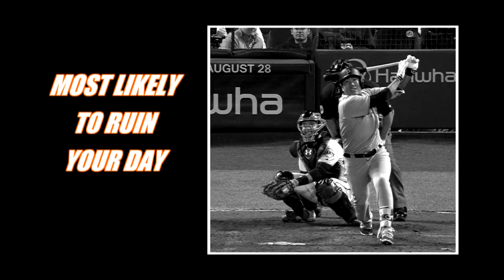SportsNet Central Highlight: Pirates at Giants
A Pirates at Giants highlight I produced with a yearbook theme. Aired on SportsNet Central on NBC Sports Bay Area.